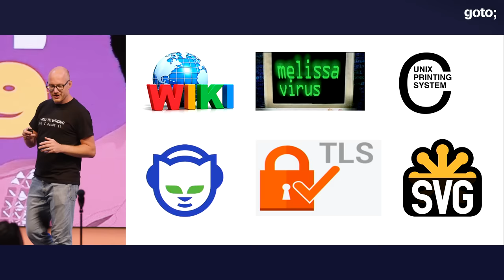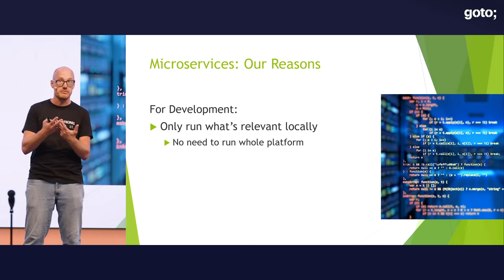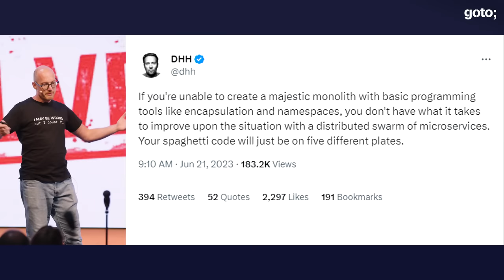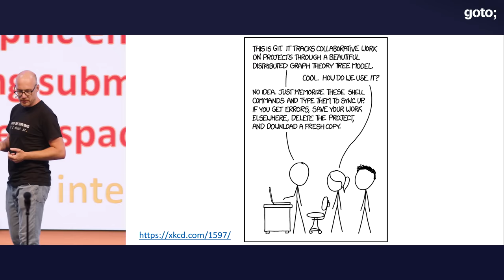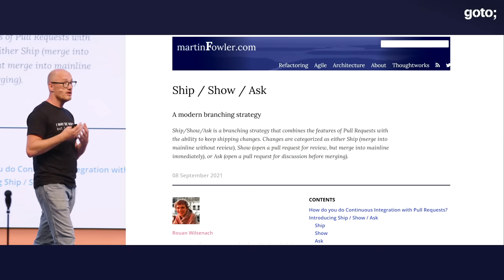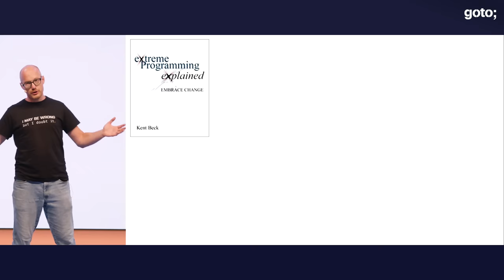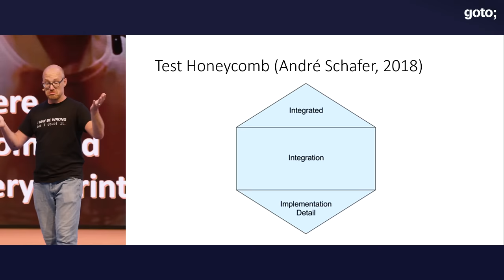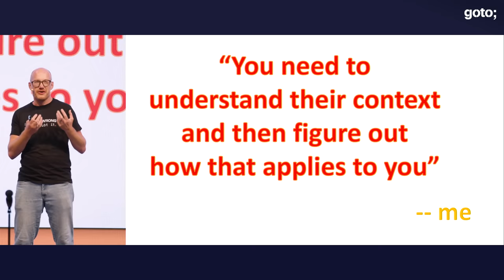Industry Myth Busting • Joris Kuipers • GOTO 2023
Joris Kuipers - Chief Technology Officer at Trifork NL @Quip76

ABSTRACT
The software development industry is fraught with myths, legends and other beliefs that aren't necessarily supported by facts. Joris has been working in this industry for almost 25 years now, and in that time has established his own set of convictions about truths and lies on topics like the importance of developer testing, choosing the right programming language, microservices and various other topics.

Although his experience may count as N=1, he believes he's had a lot of Ns: in this keynote he'll bust some of the more pervasive myths that he observes in the wild and will provide some food for thought that will hopefully make you reconsider some of your own strongly held beliefs. [...]

TIMECODES
00:00 Intro
01:24 1999
04:19 2013
10:41 What are your goals?
17:16 Feature branches vs trunk-based development
23:43 Trunk-based development
33:05 Developer testing
42:14 Unit test vs integration test
45:19 Outro

RECOMMENDED BOOKS
Emily Freeman & Nathen Harvey • 97 Things Every Cloud Engineer Should Know •
Emily Freeman • DevOps For Dummies •
Martin Kleppmann • Designing Data-Intensive Applications •
Emil Stolarsky & Jaime Woo • 97 Things Every SRE Should Know •
Kasun Indrasiri & Danesh Kuruppu • gRPC: Up and Running •